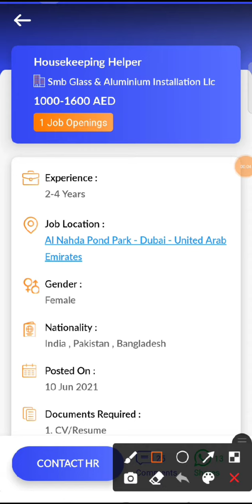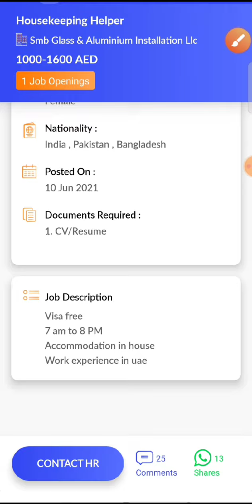JOB IN UAE / Role: Housekeeping Helper/Company: Smb Glass&Aluminium Installation/Salary:AED1000-1600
34...Check out this job opening on the Skillbee app that is available for you:

Role: Housekeeping Helper

Company: Smb Glass & Aluminium Installation Llc

Openings: 1

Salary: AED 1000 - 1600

Experience: 2 - 4 years

Job Location: Al Nahda Pond Park - Dubai - United Arab Emirates

Interview Location: Al Nahda Pond Park - Dubai - United Arab Emirates

Follow SkillBee :-